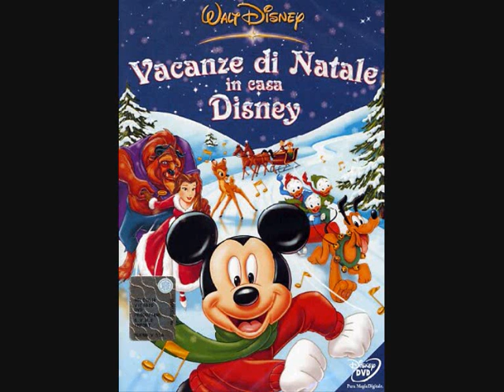natale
video fatto con la canzone  è già natale